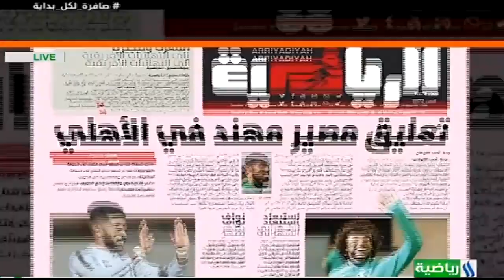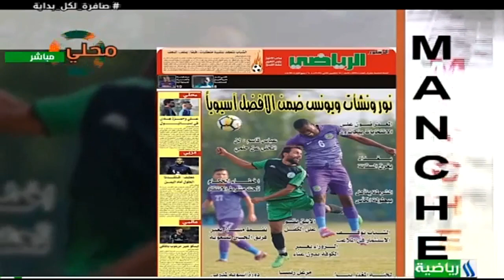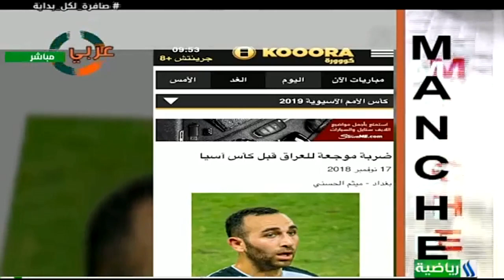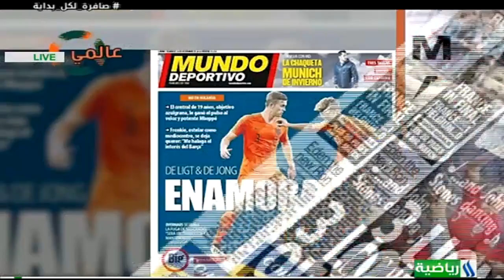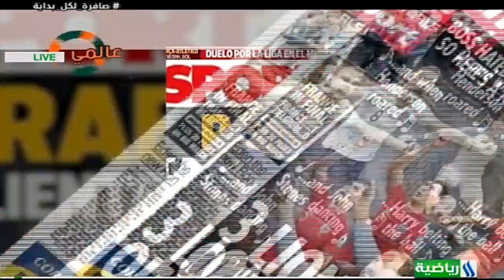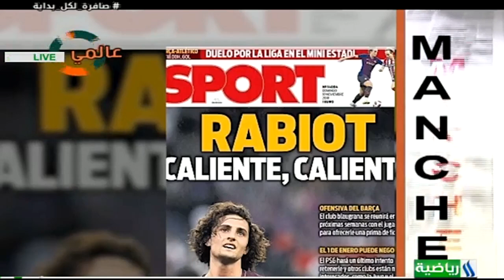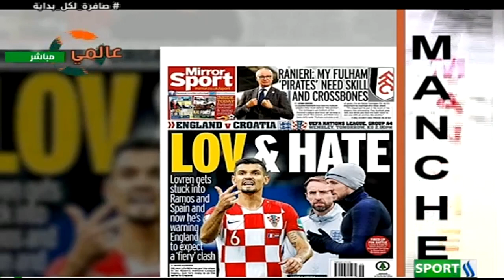فقرة مانشيت بتاريخ 18 11 2018